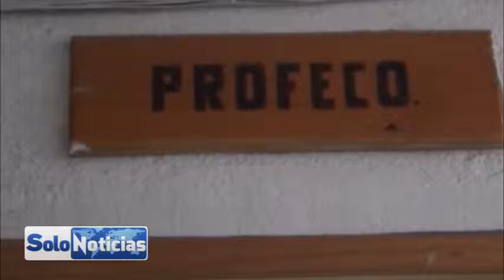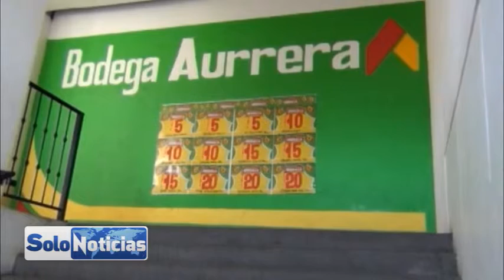PROFECO informa sobre las denuncias recibidas en contra de la tienda de autoservicio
PROFECO realiza visitas de verificación en estas tiendas de autoservicio lo primero es revisar que la etiqueta cuente con le fecha de caducidad, después que la fecha marcada no rebase el tiempo de caducidad